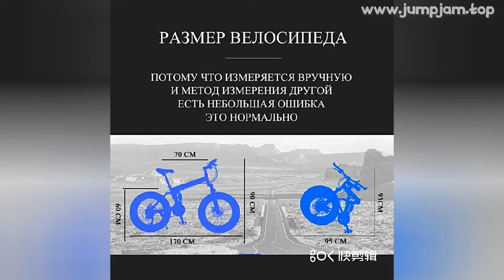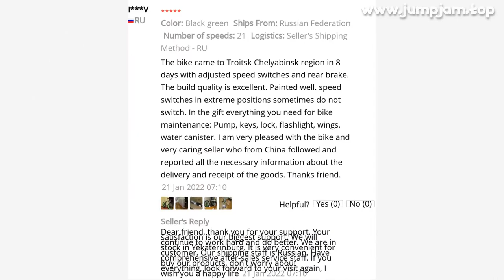🔥 [ ON SALE ] WOLF'S FANG BICYCLE FAT BIKE 21/24 SPEED FOLDING MOUNTAIN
00:00:00 Intro
00:00:10 Presentation
00:01:12 User photos & reviews (from site)
00:01:31 Fin 🙏

WOLF'S FANG BICYCLE FAT BIKE 21/24 SPEED FOLDING MOUNTAIN BIKES FAT TIRE BIKES 20X4.0 INCH WOMEN'S CHILDREN'S ROAD SNOW BICYCLE

ONE OF THE BEST BICYCLE PRODUCT TO BUY IN 2022!

PRODUCT STARS ⭐: 5.0/5
STORE RATING: 95.1%/100%

folding mountain bikewolf's fang Bicycle folding mountain bike 21 speed Aluminum alloy 26 inches Fat Bike road bikes Snow Bicycle Disc brakes BikesFat BikeWolf's fang Bicycle Fat Bike 7/21/24 Speed Snow Bicycles Aluminum alloy Folding mountain bike Fat Tire Snow Bikes Double disc brwolf's fang bicyclewolf's fang bicycle mountain bike 7 /21 speed 2
0 X 4
0 bicycle Road bike fat bike Disc Brake Women and childrenfolding mountain bikeswolf's fang bicycle Fat Bike 21 speed folding mountain bikes Fat Tire Bikes Snow Bikes 20 x4
0 inch Women's Children's Road Bic
Buyer Questions  Answers ‎(1)‎Hello
we want for a child to buy a mountain bike with wide wheels
How to determine the size of the wheels? Growth? Is there a table?1

6 REVIEWS AND USER RATINGS FROM AMAZON, ALIEXPRESS AND OTHER ONLINE SHOPS & CATALOGS!
THIS IS BEST ALTERNATIVE FOR DIADEM BUT CHEAP (1,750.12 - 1,770.12) LOOK CLOSER AT THIS BICYCLE PRODUCT!